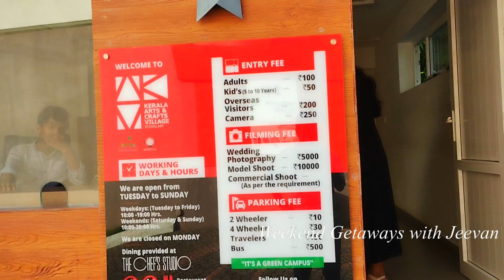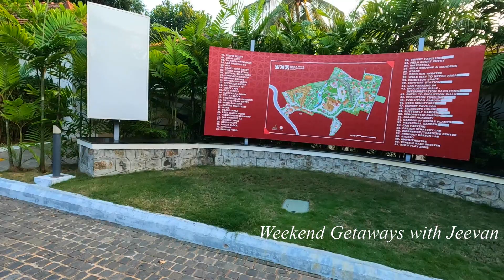Kerala Arts & Crafts Village Kovalam | Must visit place in Trivandrum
This weekend, we wanted to share our experience after visiting Kerala Arts & Crafts Village, Kovalam. This is a must visit place in Trivandrum, even if you are not a great fan of arts. This is a place where you can experience and understand the root of arts and crafts of Kerala.

Kerala Arts & Crafts Village
Address: Vellar, Vazhamuttom, Thiruvananthapuram, Kerala 695527